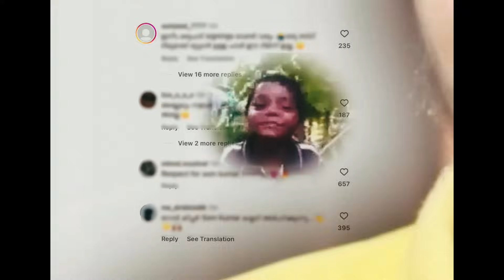പുത്തൻ പാഠങ്ങൾ | Kerala blasters vs Punjab fc|Donix clash|Kbfc|Durand cup